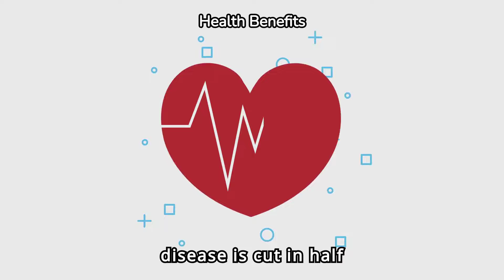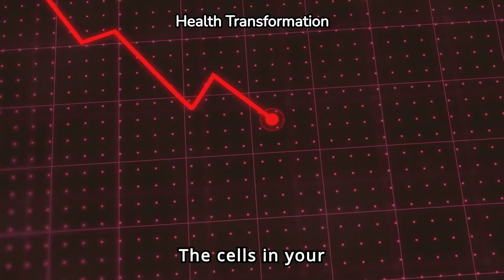What Happens When You Quit Smoking | Effects of Smoking | Quit Smoking Now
Welcome to @PhysioMedics. In this video, we are going to discuss what happens when you quit smoking | effects of smoking.

When you quit smoking, your body begins a remarkable process of healing and recovery, and the benefits start accruing almost immediately. Within the first 20 minutes of quitting, your heart rate and blood pressure drop to more normal levels, beginning to reduce the strain on your cardiovascular system. This is just the beginning of a cascade of positive changes. After 8 hours, the carbon monoxide levels in your blood decrease, allowing oxygen to reach your organs and tissues more effectively. This improvement in oxygen transport helps to alleviate some of the damage caused by smoking.

Over the next few weeks, your respiratory system starts to recover significantly. Your lung function begins to improve, and the cilia—tiny hair-like structures in your airways that help clear out mucus and debris—start to regrow and regain their function. This reduces the frequency and severity of coughing and helps decrease the risk of infections. You may notice that you breathe more easily and experience less shortness of breath as your lungs continue to repair themselves.

Within a few months, the circulation throughout your body improves, which can enhance your physical fitness and overall energy levels. Your risk of heart disease begins to drop as your blood vessels and heart start to recover from the damage inflicted by smoking. Additionally, your sense of taste and smell improve, making food more enjoyable and potentially encouraging a healthier diet.

As you reach the one-year mark of quitting, your risk of coronary heart disease is reduced by half compared to that of a smoker. This reduction in risk is a significant step in preventing serious cardiovascular problems. After five years, the risk of stroke can be reduced to that of a non-smoker, and the likelihood of developing cancers, particularly those of the mouth, throat, esophagus, and bladder, continues to decrease as time goes on.

Long-term, the benefits of quitting smoking are profound. The risk of developing chronic obstructive pulmonary disease (COPD) which include emphysema and chronic bronchitis and other smoking-related illnesses continues to decline. Your overall life expectancy improves, and you will likely experience a higher quality of life with reduced incidences of respiratory infections and other smoking-related health issues. By quitting smoking, you not only enhance your own health but also reduce the risks to those around you, particularly from secondhand smoke exposure.

quitting smoking,
quit smoking,
cigarettes,
heart disease,
smoking lungs,
stop smoking,
quit cigarettes,
effects of smoking,
what happens when you quit smoking cigarettes,
benefits of quitting smoking,
smoking cigarettes,
facts about smoking,
nicotine,
the best thing to do to quit smoking,
nicotine replacement therapy,
smoking weed,
quiting smoking timeline,
healthy cigarettes,
what happens when you quit smoking.